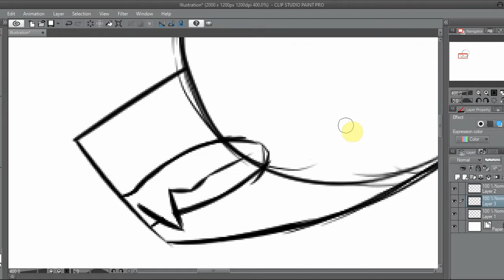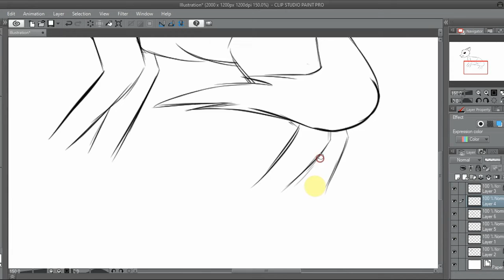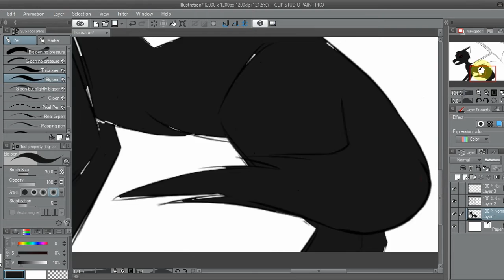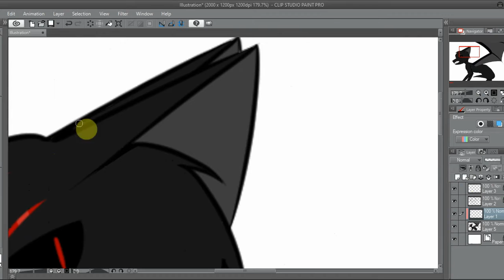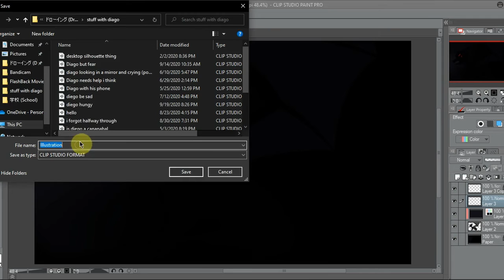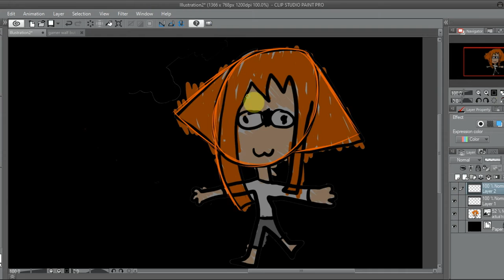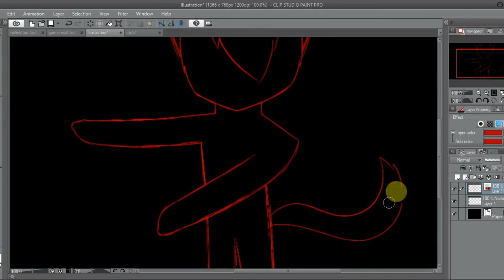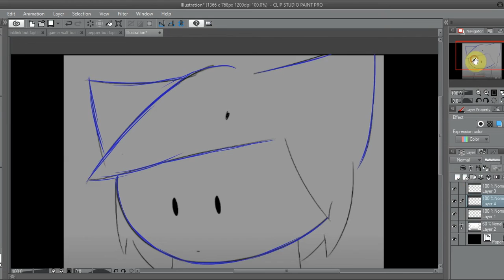just doodling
i mek arts

Just wanna clarify, I AM NOT A KIDS CHANNEL. Please, if you are younger than the age of 13, please try to use YouTube Kids more than YouTube

0:00 dingo but angry
7:04 desktop backgrounds
Ok, probably no one is going to read this but I just wanted to make it clear that as long as the video is under Creative Commons licensing, you are allowed to use the art depicted in the video. Please replace the music because it is not mine, and please give credit and allow others to use the art as well. If I find you using any of my art that has been under the standard YouTube license and/or without any credit whatsoever, I will have to ask you to either add credit in the top line of your description so people can easily see it or take the video down if you refuse

Also, sometimes I forget to change the licensing for a while (It defaults to the standard YouTube license)